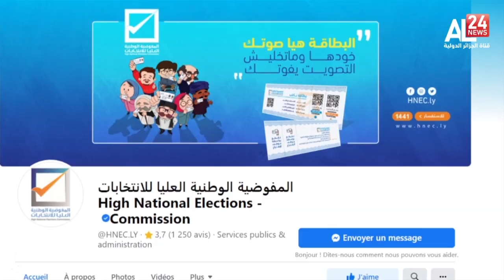ترشح سيف الإسلام القذافي عبء جديد على مفوضية الانتخابات